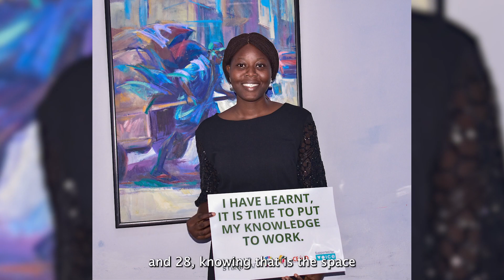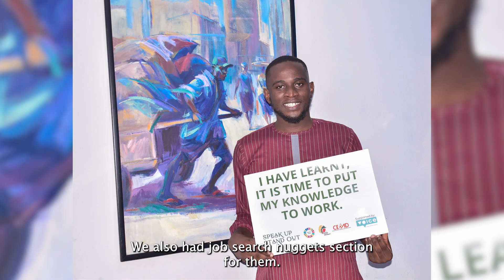Speak Up, Stand Out Program; Impact On The Nigerian Employment Sector 2023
Watch our impact and contribution to Nigeria’s Employment sector over the past 15 months.

Full report to be made available in the coming weeks

EMPLOYMENT

Oluwatosin Adeshina
The Employable Graduates

This project aims to upskill 30 young people in vulnerable communities in Lagos state to become employable and attractive to employers. The target audience will undergo training and mentorship support to help them build a secure career path and connect them with potential employers.

Anthony Chinweuba
Linked Lions

This project has been designed around the world's largest professional networking platform, Linkedin, to ensure fresh university graduates in Enugu state can access information and networks that will improve their careers and employment opportunities. The targeted audience will access a learning management platform where they will be exposed to how they can leverage Linkedin to build a rewarding career.

Ameerah Muhammad Ashir
Empowering young people with IT Skills

This project hopes to connect young people in Lagos state with IT career opportunities through training and mentorship sessions. The targeted audience will be empowered with relevant skills that will build their career in data analytics, digital marketing, animation, etc.

The Nigeria Youth SDGs Network initiative, jointly implemented in a consortium with Afrika Youth Movement (AYM), and the Center for Youth Advocacy and Development - CEYAD, powered by Voice -Nigeria, aims to equip young community-based social change-makers and transformers with media, information literacy knowledge. Grassroots mobilization skills they need to engage in their community's socio-political development meaningfully and impact policies that affect young people.